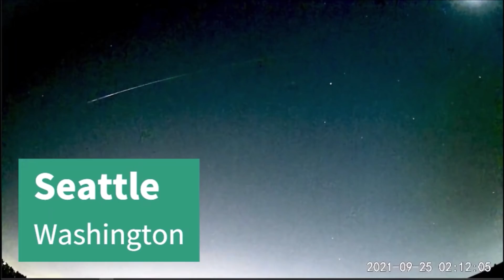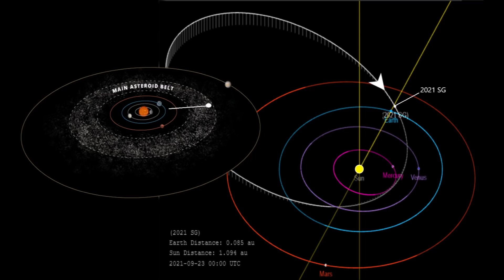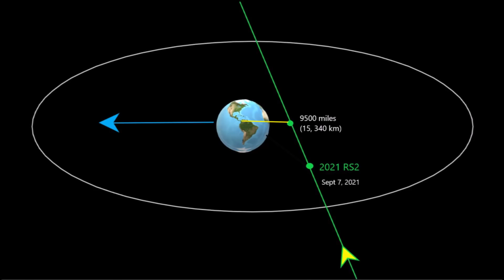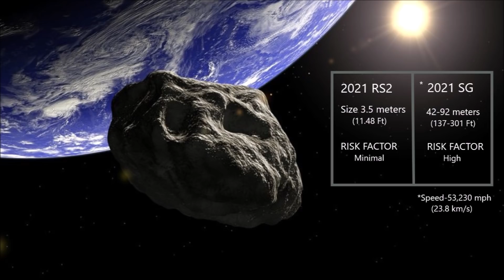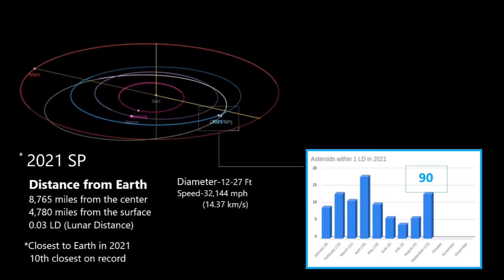Cosmic Explosion over Shenandoah Valley Creates Booming Shockwave and Seismic Shaking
Sept 28, 2021: According to NASA's meteoroid environments office the shockwave and seismic shaking were produced by a bolide weighing between 50 and 100 pounds, that entered the Earth's atmosphere traveling at 45,000 mph. The pressure wave produced by the meteor explosion was picked up on seismometers and infrasound instruments, where a quick analysis of the signal indicates an energy equivalent of a few tons of TNT.

00:00 Meteor Explosion above W. Virginia
03:18 Meteor Fireball Events Sept 18-25, 2021
04:40 Asteroid 2021 SG-Hidden by the Sun
08:02 Asteroid 2021 SP-Closest Flyby this Year
08:50 Fast Moving UFO over Manchester, UK